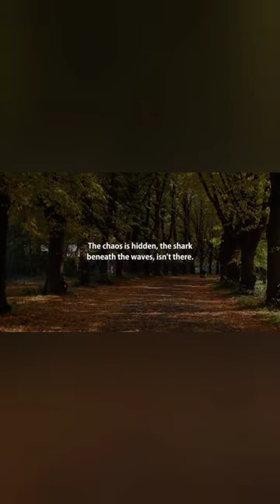Trust & Cheating 💔 (1) With- Jordan Peterson